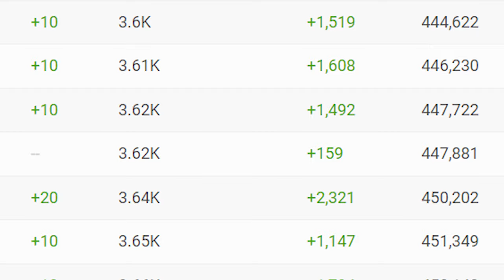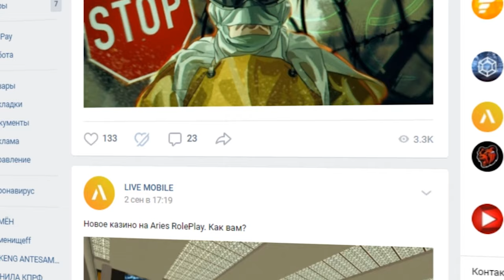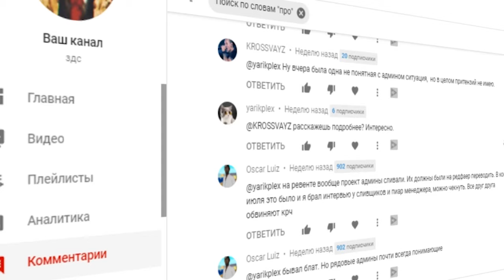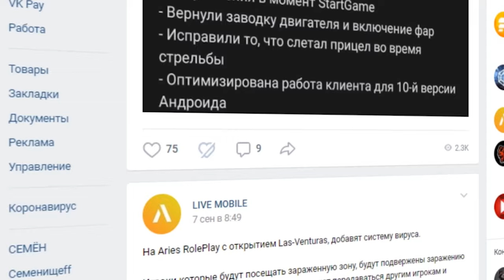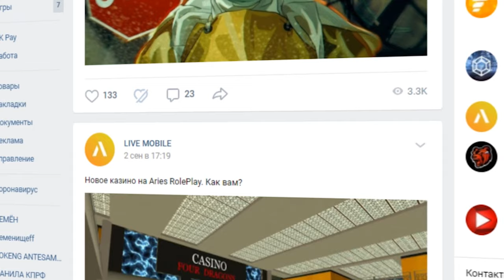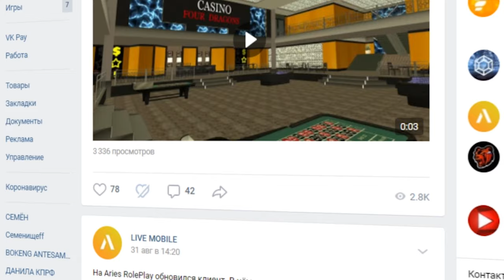ОТКУДА ОНИ БЕРУТСЯ В GTA SAMP НА ANDROID?